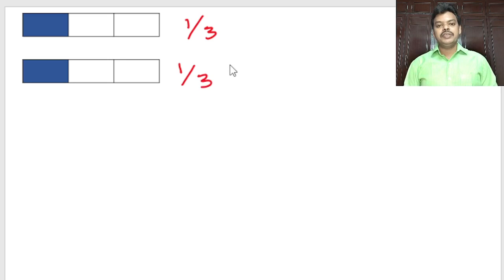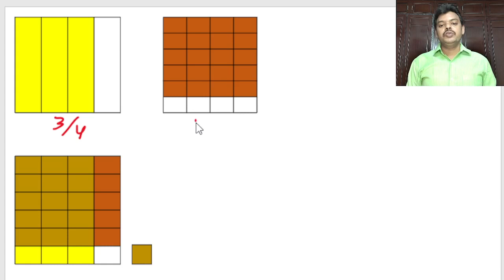BHINNAALA GUNAKAARAM || MULTIPLICATION OF FRACTIONS || TELUGU AND ENGLISH MEDIUM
This video helps to multiply a fraction by a whole number ,by a fraction in both telugu and english medium
multiplication,gunakaaram,bhinnaalu,fractions,whole number,purnamkam,fraction,bhinnam,telugu,english,medium